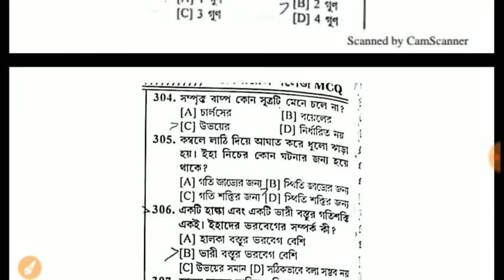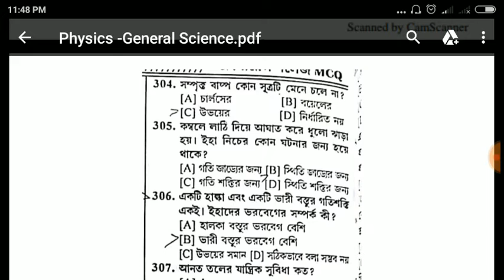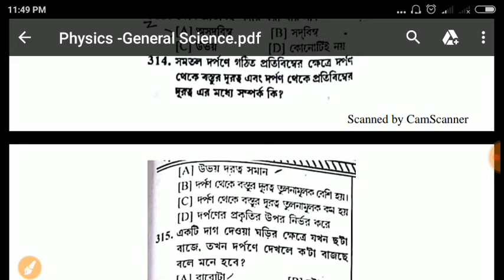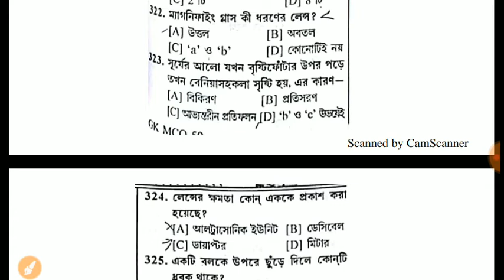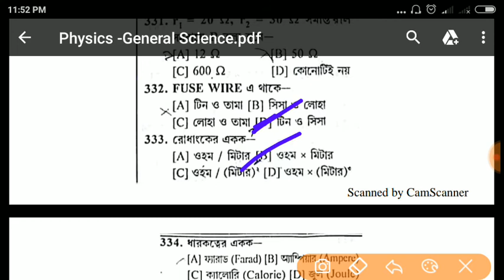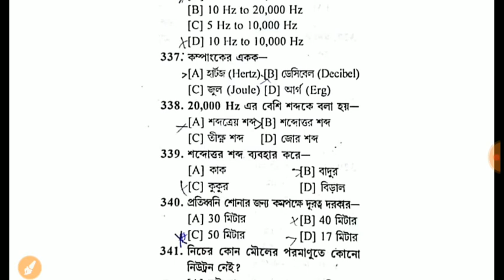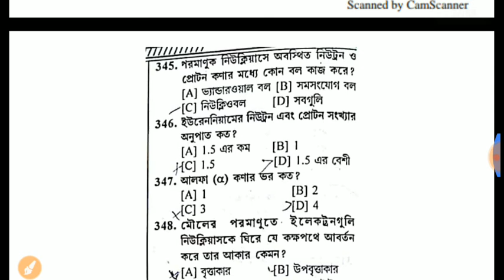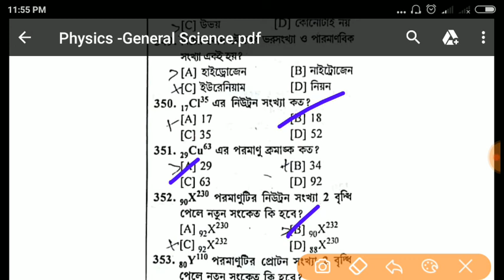Physics/Most important question পদার্থবিদ্যা/ For Rail NTpc /Icds/Ssc/wb Psc clerk Misc EXAM /part14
For Rail NTpc /Icds/Ssc/wb Psc clerk Misc EXAM /part15

                              2)Gk
                                3) Current                     AFFAIRS.4.) Reasoning. 5) Important tricky Maths.
6) Bengala Grammar.